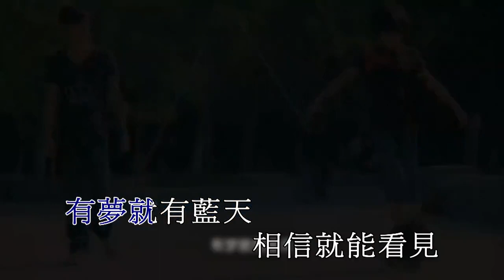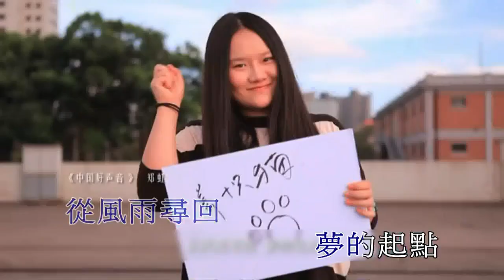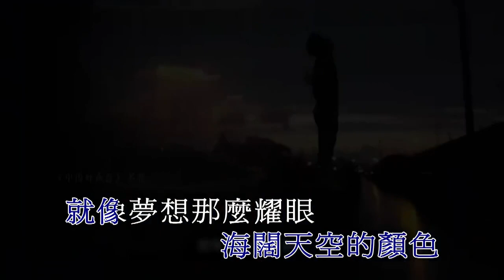陳奕迅 Eason ─ 《夢想天空分外藍》Wild West KTV